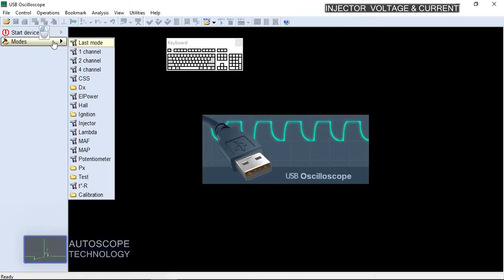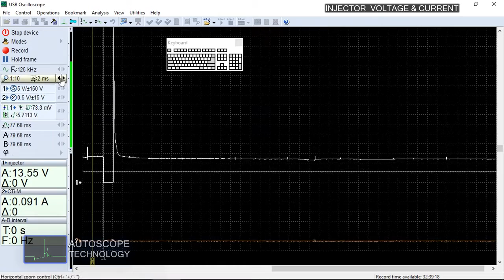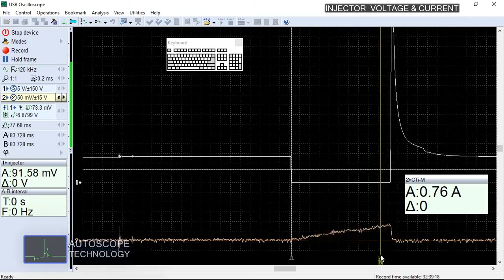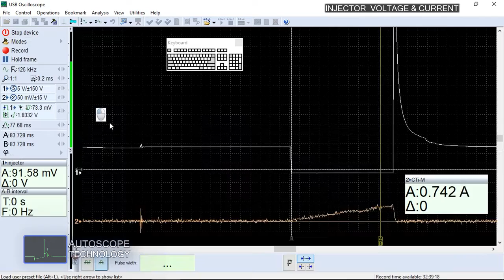Autoscope Injector Voltage & Current testing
How to test Injector Voltage & Current using the USB Autoscope Lite.
In this video low amp CTi-M current transducer is used.
Measuring of the injector pulse width parameter.